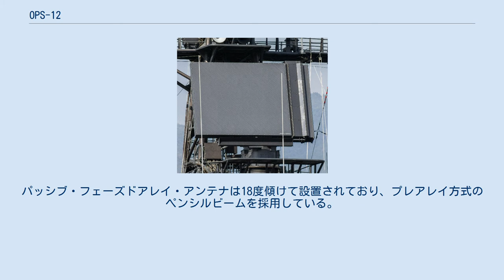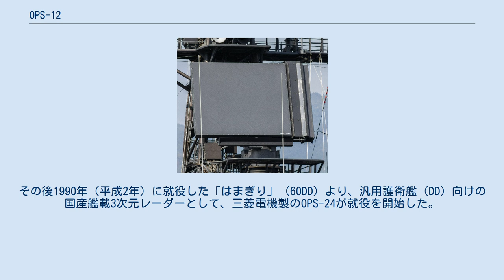OPS-12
OPS-12は、日本電気（NEC）製の3次元レーダー。
海上自衛隊のしらね型護衛艦（50/51DDH）において、艦載対空捜索レーダーとして搭載されている。
 海上自衛隊では、初のミサイル護衛艦である「あまつかぜ」（35DDG）に搭載されたAN/SPS-39より3次元レーダーの運用を開始し、続くたちかぜ型護衛艦（46/48/53DDG）ではAN/SPS-52に更新された。
しかし一方で、はるな型護衛艦（43/45DDH）では2次元レーダーしか搭載されていなかった。
このことから、ヘリコプター護衛艦（DDH）および短距離艦対空ミサイル搭載艦向けの国産3次元レーダーとして開発されたのが本機種である。
なお本機種の開発に当たっては、AN/SPS-39/52の開発元であり、自動警戒管制組織（BADGE）で日本電気とも密接な関係があったヒューズ社に技術料が支払われていたとも言われている。
 本機種は、航空自衛隊がレーダーサイトに装備するJ/FPS-2・3次元レーダー（NPG-880）との技術的類似性が指摘されている。
俯仰角方向は電子的に、旋回角方向は機械的に走査される。
電子的な走査形式はAN/SPS-52と同様の周波数走査型（FRESCAN）であり、動作周波数はSバンド。
パッシブ・フェーズドアレイ・アンテナは18度傾けて設置されており、プレアレイ方式のペンシルビームを採用している。
J/FPS-2では、フェライト移相器とレーダー送信管の間はS字型導波管によって接続されており、レーダー送信管としては進行波管（TWT）および交差電力増幅管（CFA）が採用されていた。
IFFアンテナは本体下部に設けられている。
 OPS-12の搭載はしらね型護衛艦（50/51DDH）の2隻のみに留められ、はたかぜ型護衛艦（56/58DDG）では再びAN/SPS-52が搭載されたが、この背景にはヒューズ社からの圧力があったとも言われている。
その後1990年（平成2年）に就役した「はまぎり」（60DD）より、汎用護衛艦（DD）向けの国産艦載3次元レーダーとして、三菱電機製のOPS-24が就役を開始した。